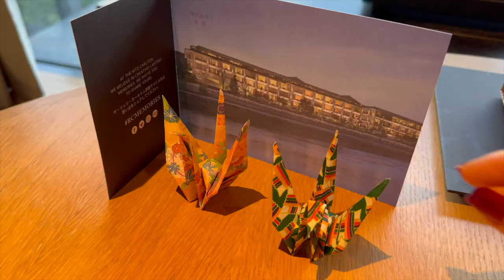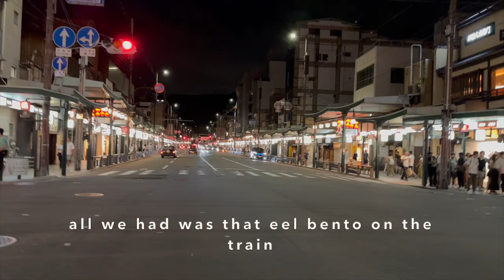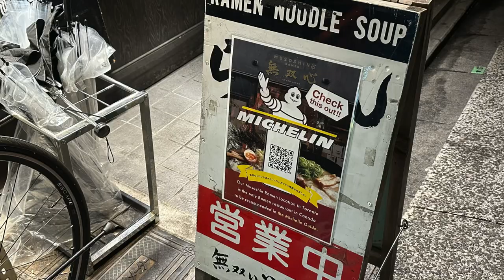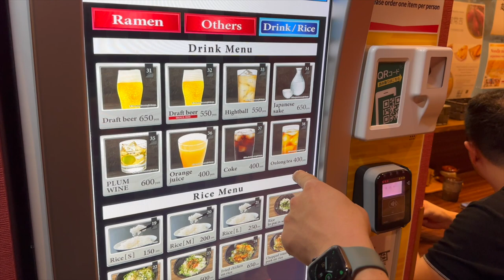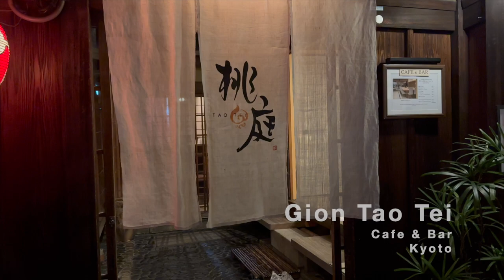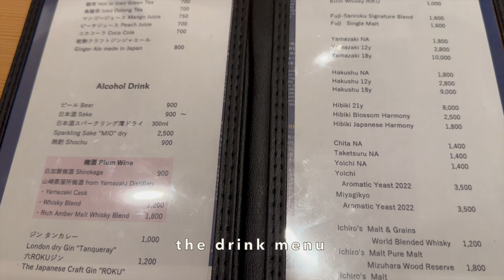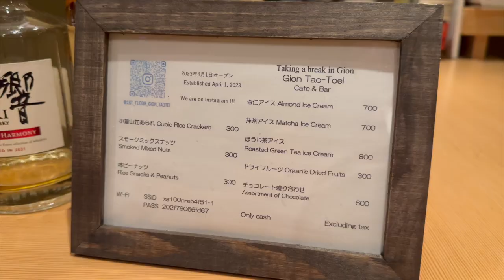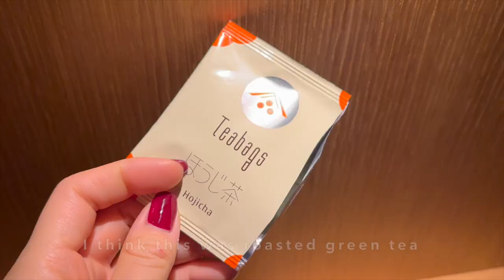[KYOTO] $1500 Ritz Carlton Kyoto River view & lobby, Musoshin Ramen, Gion Tao Tei - Japan5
日本,  にほん,  Japon, Japón,  Nhật Bản,  Япония, Giappone,  اليابان,  ประเทศญี่ปุ่น,  Japończyk,
aponiya, Japonya, o Japão,  Jepang,  Yaponiya,

Music Credits
Winter night - @Sakura Girl